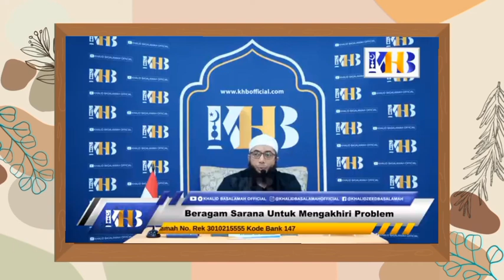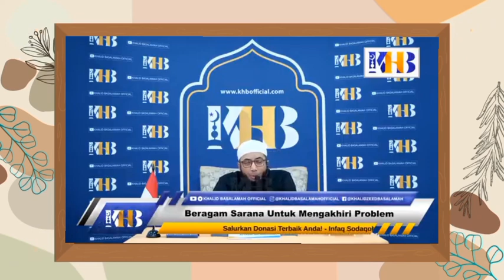Sarana-Sarana Mengatasi Problem Rumah Tangga 2 - Ustadz Khalid Basalamah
Sarana-Sarana Mengatasi Problem Rumah Tangga 2 -  Ustadz Khalid Basalamah @Almustafidchannel

Deskripsi Singkat Video:

Dalam ceramah "Sarana-Sarana Mengatasi Problem Rumah Tangga", Ustadz Khalid Basalamah memberikan panduan praktis untuk menyelesaikan konflik dan masalah yang sering muncul dalam kehidupan rumah tangga. Beliau membahas cara mengelola emosi, pentingnya komunikasi yang baik antara suami istri, dan solusi Islami yang dapat membantu keluarga tetap harmonis dan bahagia. Dengan mengikuti nasihat-nasihat ini, diharapkan rumah tangga dapat berjalan dengan lebih baik sesuai dengan tuntunan agama.